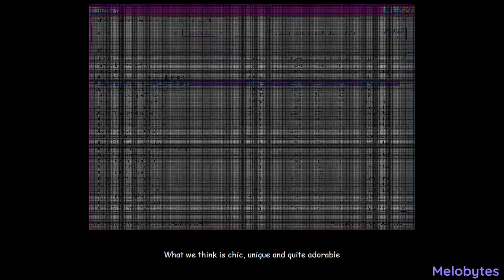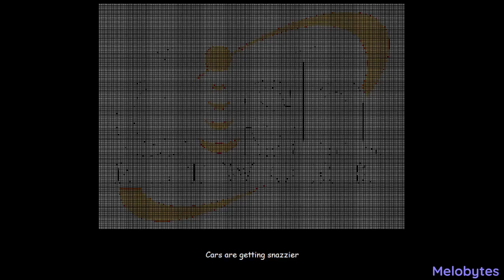Thoroughly Modern Millie (EPA Remix)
Esteemed $5+ Patrons:
Aamod Pant
BiGGE_Cheeze
Blaine Melvin
Bomfs, of Bomfscorp Ltd
BryceCold
Camille P
CG Lemonade
Charlotte M
Cole Jackson
Dan Vicarel
David Alejandro Moreno
Dig Dog
Dman990099
EpicEvan921
Flan
Gabi Christie
Genevieve Schoeberlein
Hadley Milano
InazumaFrost
Jacob LaBossiere
James Rodehaver
Jared Metzner
Jonatan Burgos
Kevin Tomato
King Goodra
Leporibae
Logan McQuaid
LuckyLightGamer
Maddy!
Milky
Nick G
NoneLovesMe
Noobuu
Nozerz
Peter Hollens
Put 9-Volt in Smash Bros. Please
Rina
Sara2
SeaJay Guzman
Seth Howell
Soalric Parker
Soloco
Tailored Muffin
Terry Maverick
TheClooch
Thomas Leeds
Tyson V
Uncultured Swine
Vellum Tony
Vintage
William Johnson
Zelda Cailin

thank you so much to James for ranking all these shows with me!! i promise we'll be the first ones to review "Shark Tale: The Musical" when it inevitably gets made

and thank you to my friend Seb for helping me edit this video! i couldn't have done it without him ;_;